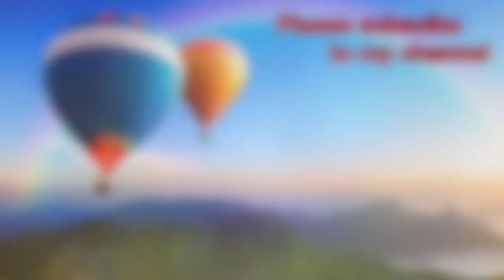DX Yokai Watch Dream Gray Medal The Slippery Clan Mudazukai Hawara Shell